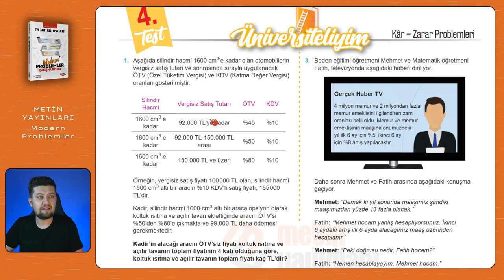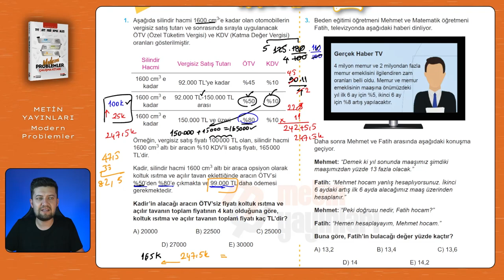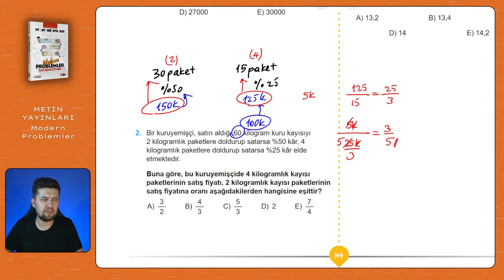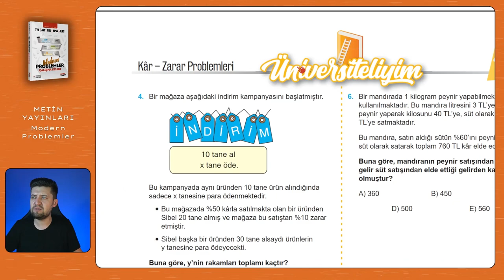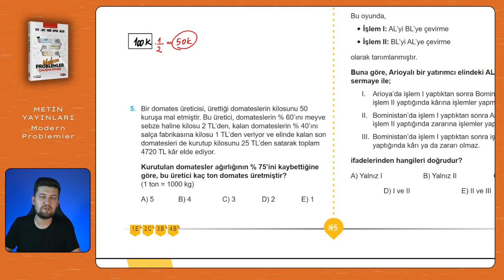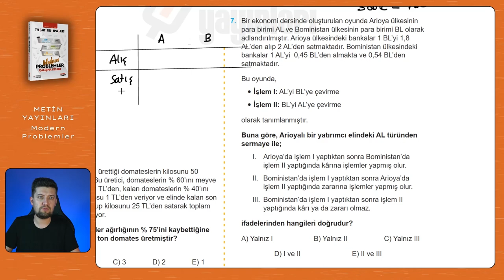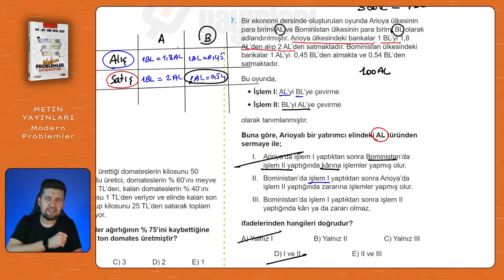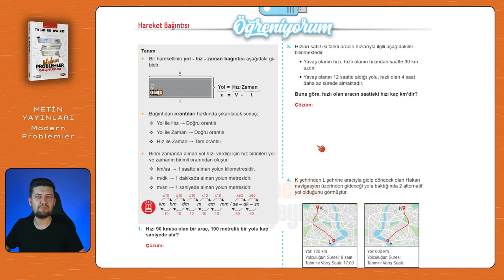Modern Problemler | Metin Yayınları | Sayfa: 144-145